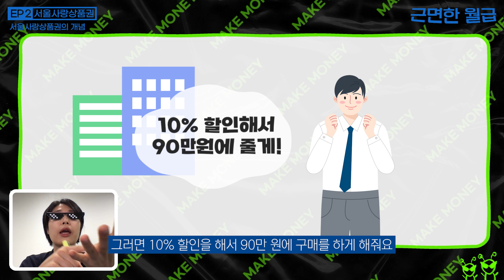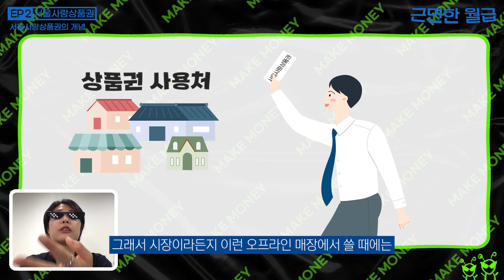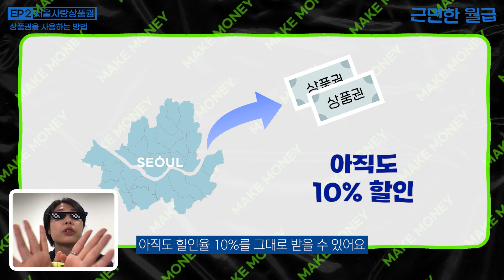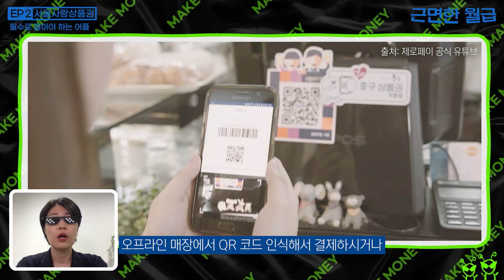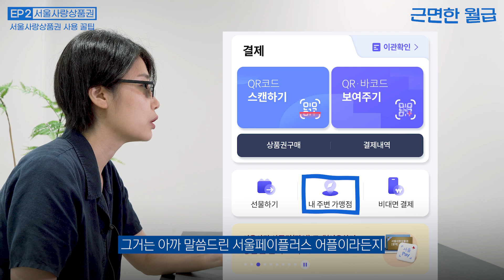서울사랑상품권 완전 뽀개기! (feat. 복비도 낼 수 있다고?)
안녕하세요. 어썸머니 구독자 여러분!
재테크 뉴스레터 코주부 에디터 김개미입니다.

💰오늘도 작고 귀여운 월급을 사수하기 위한 꿀팁을 가져왔는데요💰
쇼핑할 때마다 무조건 7~10% 할인을 받을 수 있는 방법, 바로 서울사랑상품권입니다. 이거 잘 이용하시는 분들은 엄청 잘 쓰시는데 모르는 분들은 아예 관심이 없더라고요🥲🥲🥲

어떻게 구매하는지, 사용처는 어디가 있는지, 꼭 기억해야할 부분은 어떤 게 있는지 자세히 알려드릴게요🧐
매주 금요일 저녁 7시 생활밀접형 재테크 꿀팁 기대하세요😉

⏲TIMELINE⏲
00:00 매주 수금 7시 근면한 월급 많관부
00:32 쇼핑할 때마다 아묻따 10% 할인?!
01:23 서울사랑상품권, 어떤 개념일까?
02:04 서울사랑상품권 장점1. 높은 할인율
02:30 서울사랑상품권 장점2. 높은 소득공제율
03:00 서울사랑상품권도 종류가 나뉜다?
04:05 서울사랑상품권 구매방법
04:58 서울사랑상품권 구매처
06:03 서울사랑상품권 사용처 꿀팁!
06:52 다음 편도 봐주세요